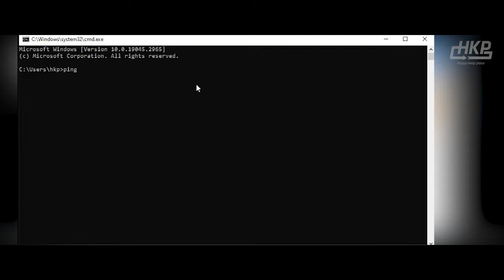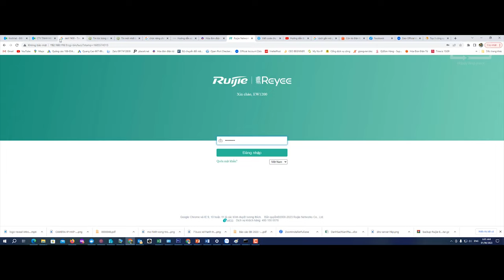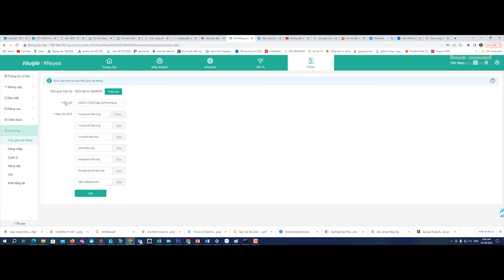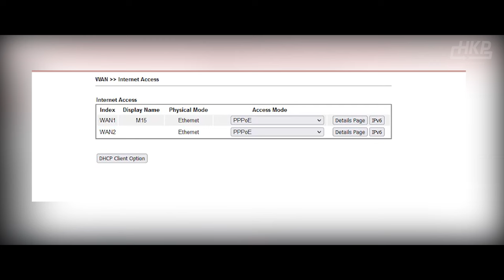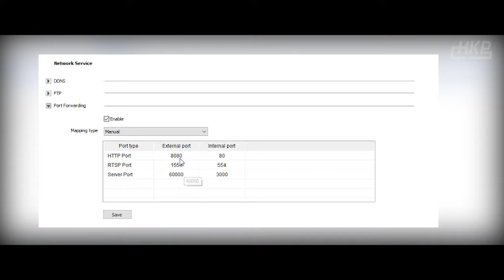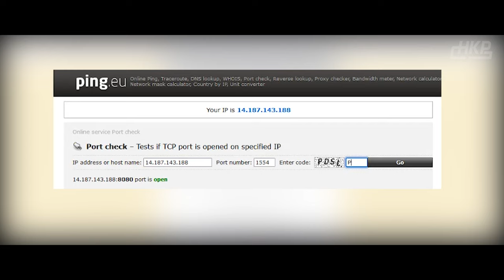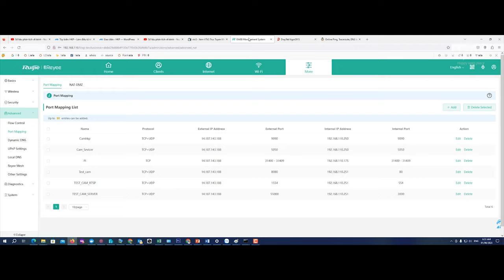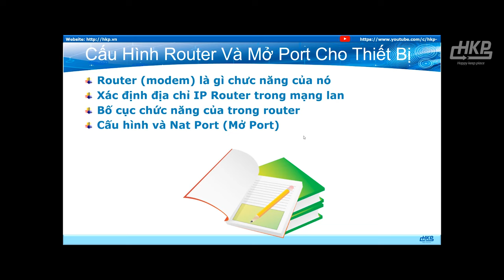Cấu hình router mở cổng cho thiết bị wifi chuyên dụng quán cafe resort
Chào mừng các bạn đến với HKP Chanel, với mong muốn chia sẻ kiến thức CNTT miễn phí cùng với xu hướng về Công Nghệ HKP luôn cố gắng hoàn thiện và mang đến cho các bạn những Clip có nội dung hữu ích nhất. Trong Clip ngày hôm nay chúng tôi chia sẻ với các bạn các nội dung sau:
1. Router ( Modem ) là gì và chức năng của nó.
2. Xác định địa chỉ IP Router trong mạng LAN.
3. Bố cục & chức năng của Router.
4. Cấu hình & NAT port trên Router.
Trong quá trình làm nếu có gì vướng mắc vui lòng để lại comment bên dưới video.
Timecodes
00:10 - Lời chào & Nội dung video.
01:56 - Router là gì ? Chức năng của router.
02:49 - Xác định địa chỉ IP Router trong mạng LAN.
04:14 - Cách 1 : sử dụng lệnh "Ipconfig" trong CMD.
06:02 - Cách 2 : sử dụng lệnh "Tracert" trong CMD.
07:20 - Truy cập vào Router.
08:18 - Giới thiệu bố cục chung Router.
12:00 - Router demo : Draytek 2915.
15:39 - Hướng dẫn NAT port trên Router.
20:10 - Kiểm tra port vừa NAT.
22:49 - Thêm tên miền vào Router.
27:04 - Kết thúc.

Công ty TNHH TM DV ĐIỆN TỬ VIỄN THÔNG HKP.
Chuyên
   - Mua bán , sửa chữa, máy tính laptop,  máy in văn phòng, máy photo
  - Thi công lắp đặt hệ thống camera giám sát, Hệ thống bố trộm thông minh
  - Lắp đặt hệ thống wifi quán cafe trường học
  -Tư vấn thi công và bảo mật mạng
  - Cung cấp sản Phẩm CNTT

 Chia sẻ và để lại những dòng bình luận góp ý ở video để tôi và bạn kết nối lại gần nhau hơn nữa.

© Bản quyền thuộc về HKP-VN